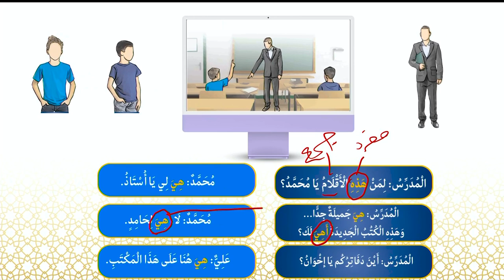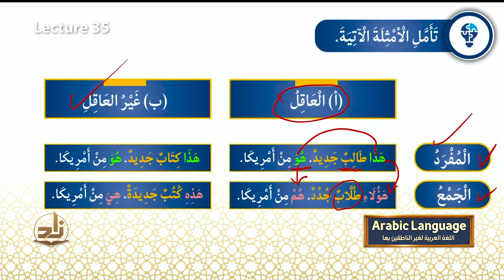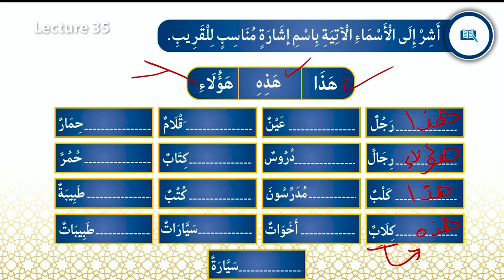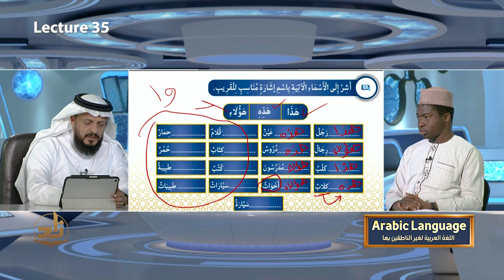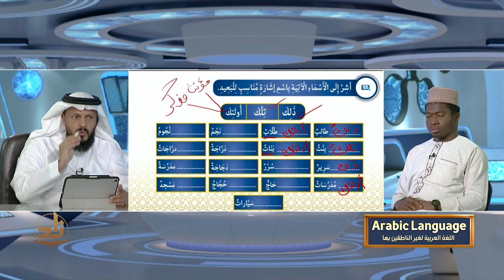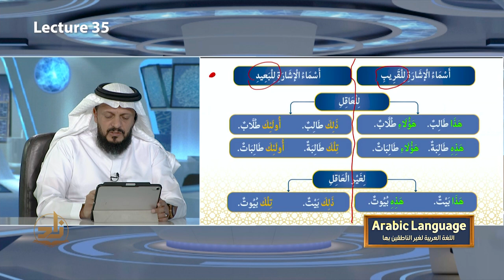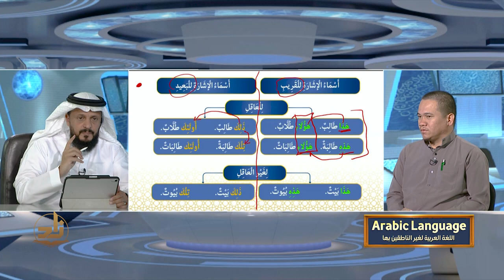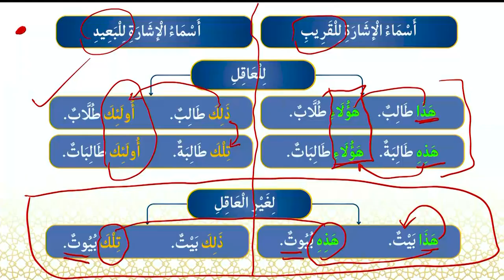Arabic Language - Semester 1 - Lecture 35 | Dr. Salih Al-Zahrani | Zad Academy English